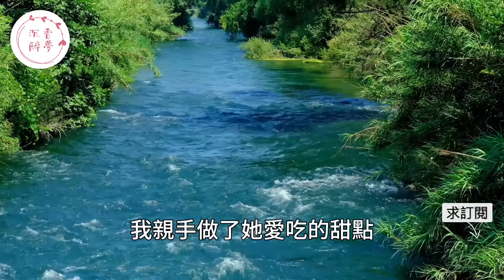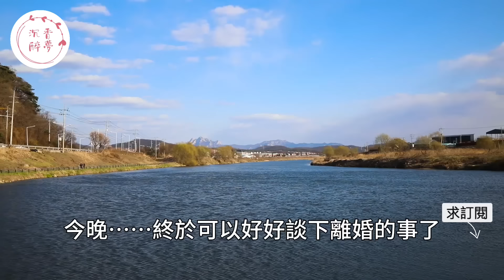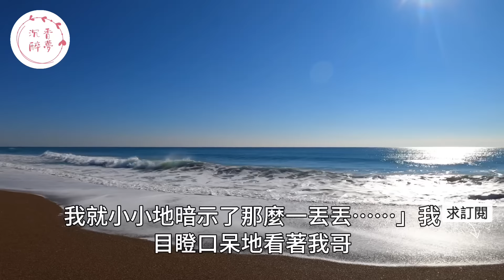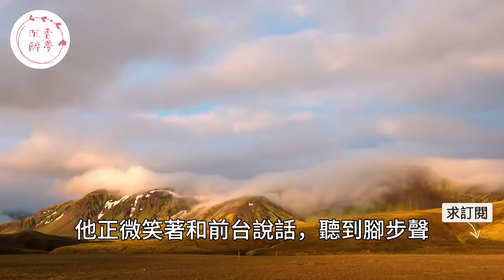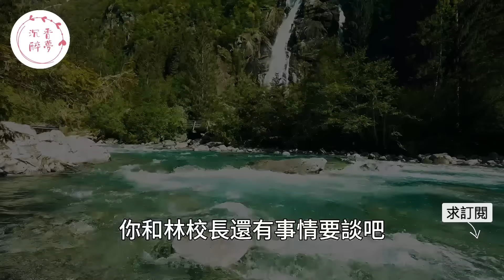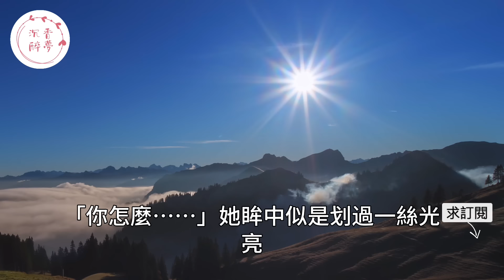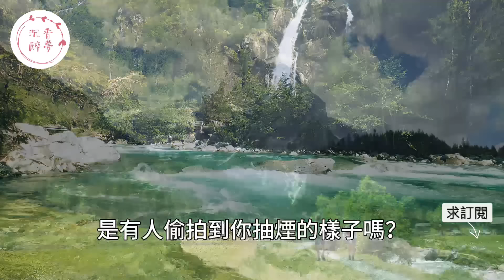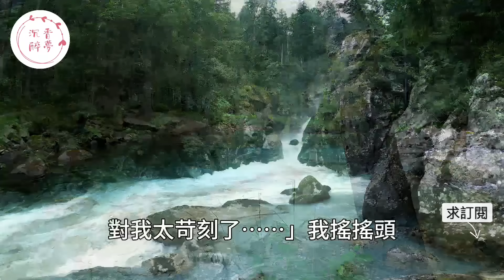“你聽我解釋，不是你想的那樣的”，妻子爽約丈夫，卻背地偷偷和男人約會， 不料妻子回來後，看到桌上的離婚協議書瞬間傻眼了。｜情感｜男閨蜜｜妻子出軌｜沉香醉夢